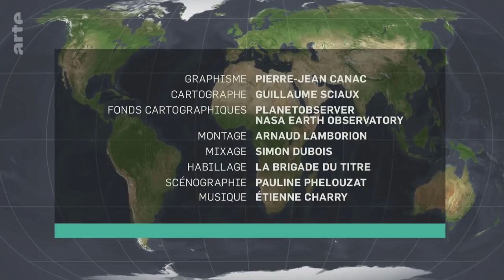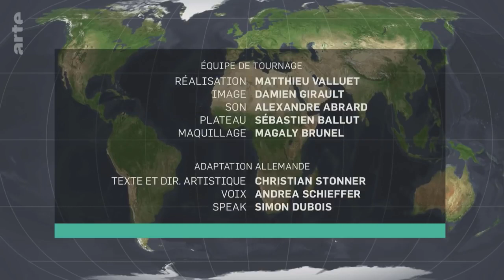La Chine, la Russie et la mystérieuse "OCS" - Le Dessous des Cartes | ARTE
[Rediffusion du 12 septembre 2020]

Née en 2001 pour régler les questions frontalières entre la Chine et l'ex-URSS, l’Organisation de coopération de Shanghai (OCS) est une structure intergouvernementale de sécurité et de coopération économique regroupant Moscou, Pékin, la plupart des pays centrasiatiques (Tadjikistan, Ouzbékistan, Kirghizistan, Kazakhstan) et, depuis 2017, l'Inde et le Pakistan.
Alors que les ambitions chinoises se font plus pressantes en son sein, faut-il y voir l’émergence d’un autre modèle de relations internationales, par opposition à l’ordre du monde conçu par les Occidentaux après la Seconde Guerre mondiale ?